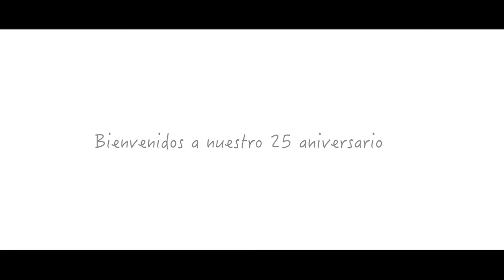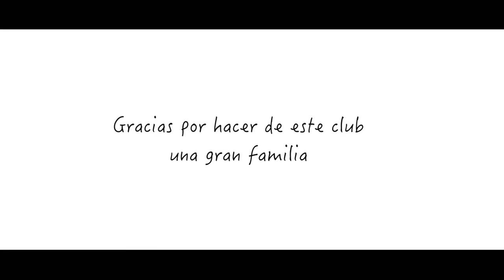25 aniversario Club Nautico (Santa Eulalia del Rio) Ibiza